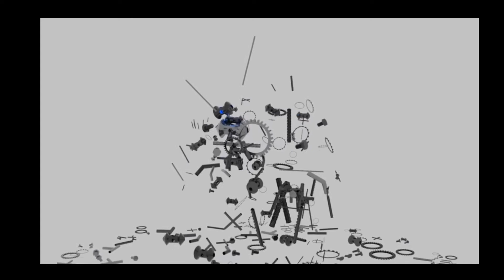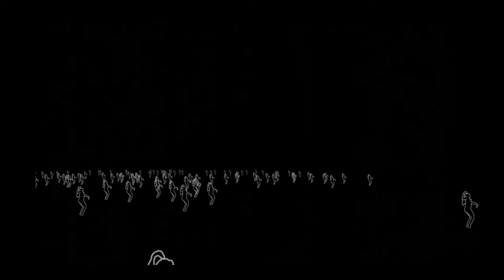Robots / Neon / Particles / Depth / Physics - animation collection